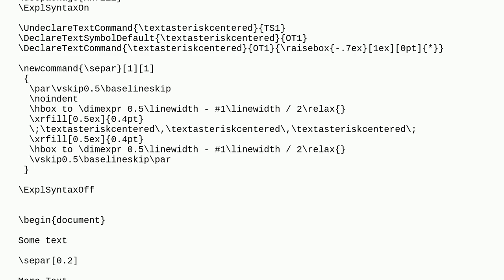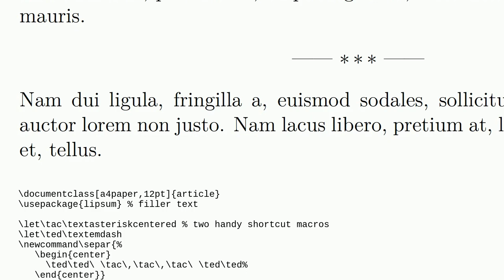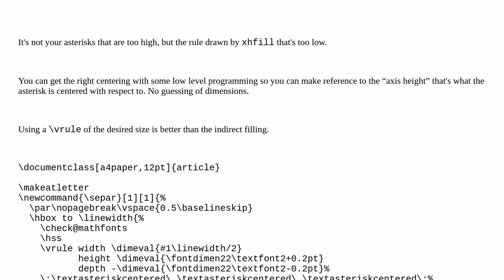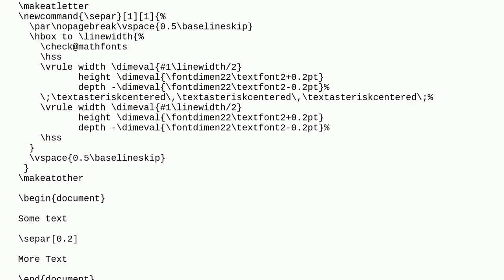Tex: Separator with asterisks and lines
Separator with asterisks and lines

A special thanks goes out to the awesome community

  separator